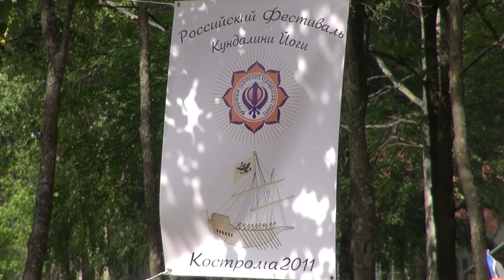Russian_Kundalini_Fest_2011_Kostroma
Российский Фестиваль Кундалини Йоги в Костроме 2011